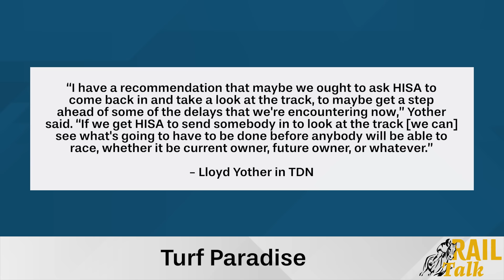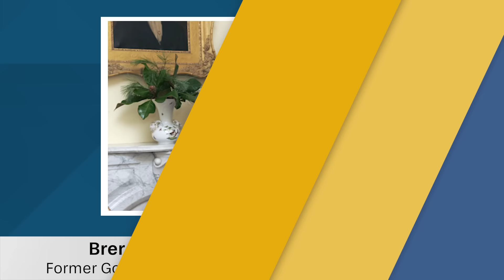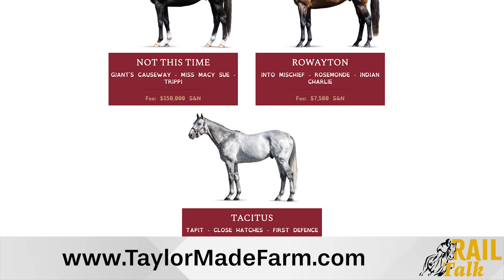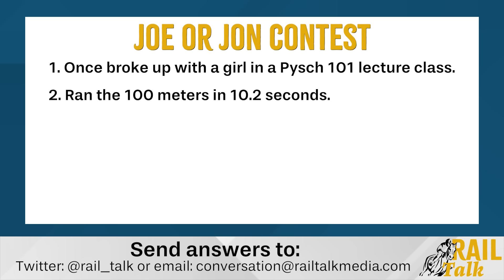Rail Talk Episode 14: Studs & More Studs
This week Joe Bianca and Jon Green talk stallion fees as farms begin to release their 2024 rosters. Three at $250,000 still hold good value while another’s doubled fee is clearly ‘justified.’ Some second-year sires see reduced fees but not reduced quality.
While on the topic of breeding Joe and Jon welcome Bret Jones to catch up on Airdrie Stud’s roster and a lot more including growing up (and raising kids) in the business.
And what would we be without another contest? Instead of true or false, it’s Joe or Jon. Winners guessing the most correct answers will be invited to be in the virtual studio for next week’s record. Is that a “win”? Time will tell, but it is always a lot of fun. See behind the curtain and witness the nonsense.
Don’t miss an episode of Rail Talk or any of our ever-growing library of fun, insightful content. Get notified as soon as new episodes drop by subscribing on YouTube, Spotify, Apple Podcasts, Audible or at RailTalkMedia.com. Special shoutout to our wonderful sponsors Fasig-Tipton, Taylor Made, The Green Group, Arion Pedigrees and Black Dog Bloodstock for their love and support.